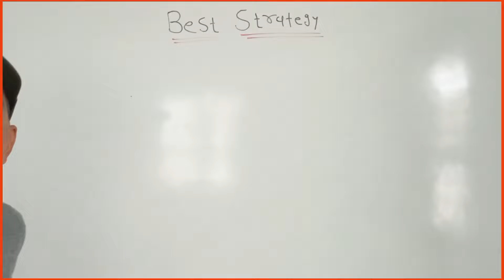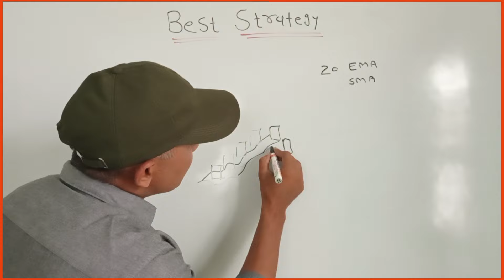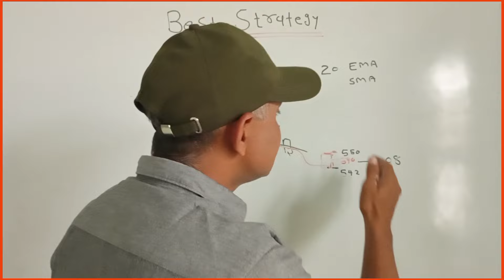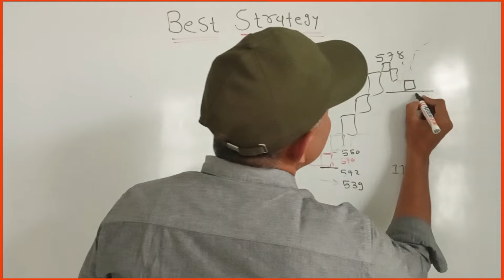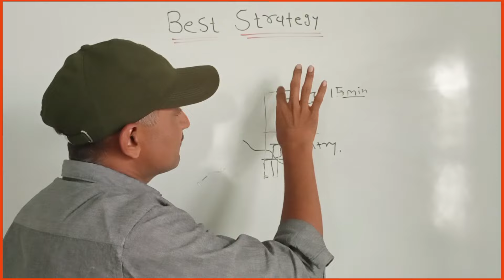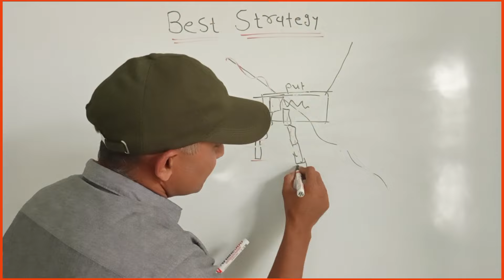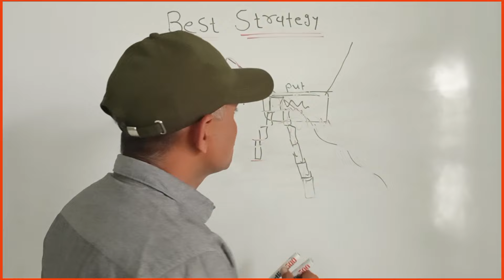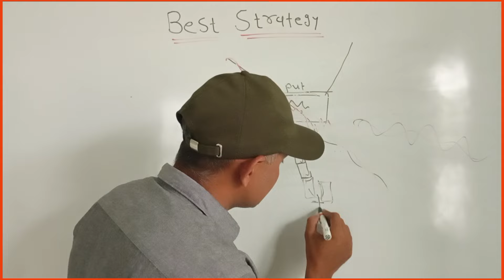Most Profitable💥Trading Strategy || ઓપશન્સ -સ્વિંગ ટ્રેડીંગ STRATEGY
Most Profitable Trading Strategy || ઓપશન્સ -સ્વિંગ ટ્રેડીંગ STRATEGY @TradeTechniquesGujarati ||  stock market for beginners in gujarati || technical analysis gujarati || intraday trading gujarati |

Best Swing Tading Strategy gujarati || Best Option Trading Strategy gujarati || Best Intraday Trading Strategy gujarati || Stock Market Gujarati || Share Bazar Gujarati || Option trading strategy gujarati || swing trading strategy gujarati

20 day moving average
20 dma trading strategy